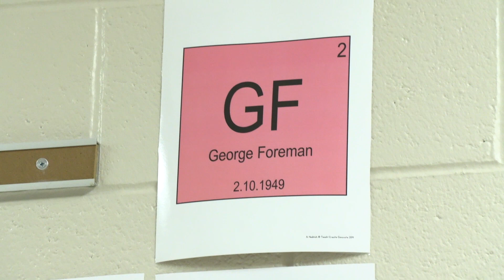Spring-Ford Spotlight - Black History Month Periodic Table